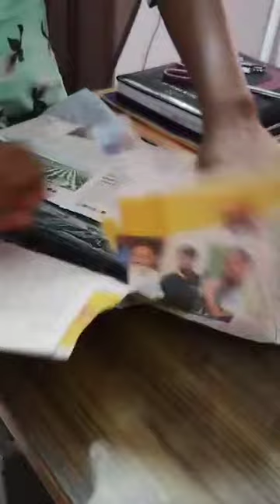Happy Customer - హ్యాపీ కస్టమర్